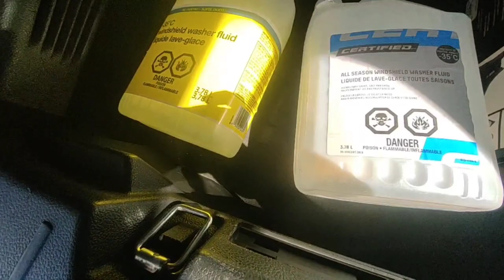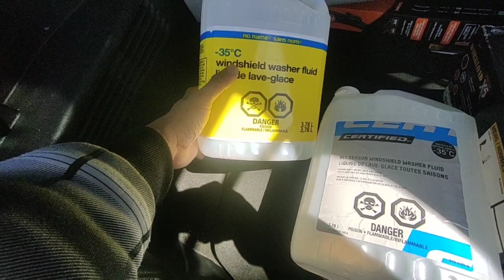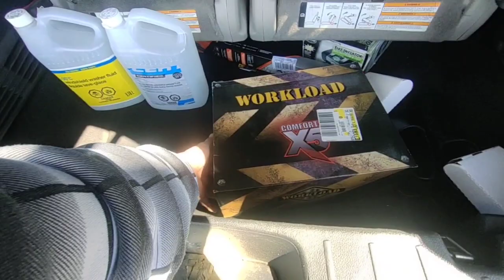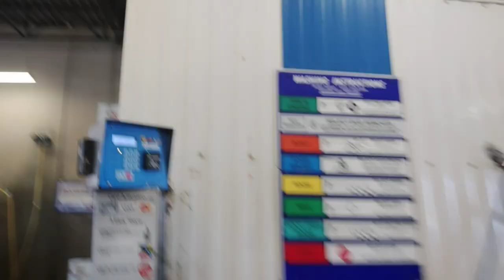My 1st Spring Season experience in Canada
Lets experience the spring season here in Canada